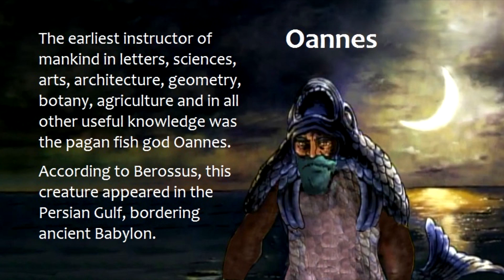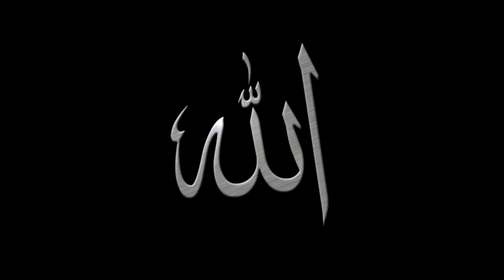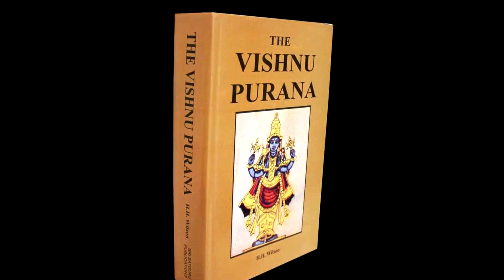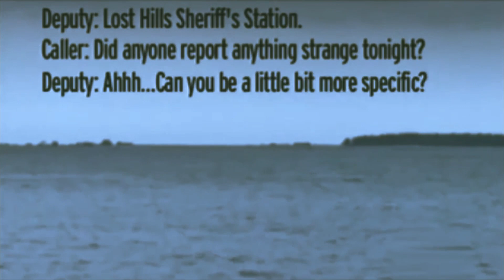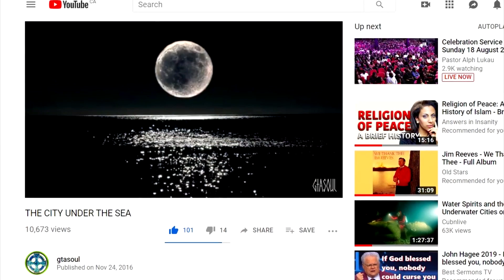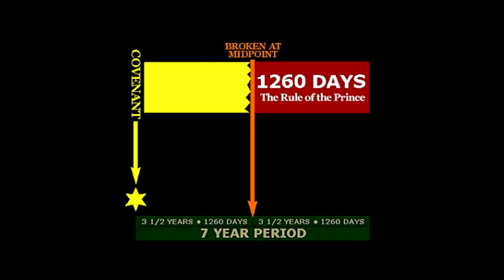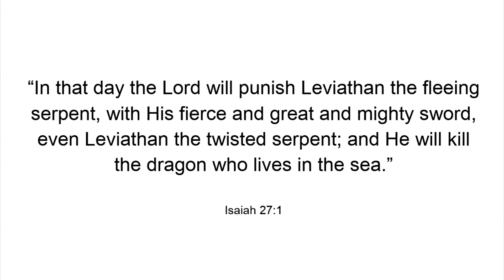THE THIRD PLACE MEN OUGHT TO KNOW…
This is about a place where the Devil resides. It is good to be in the know so that we can live our lives wisely!